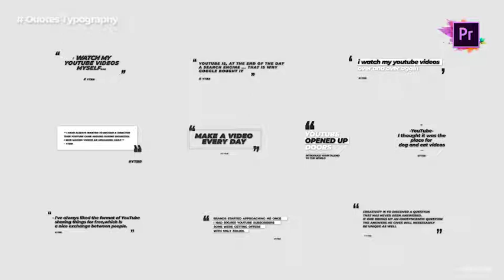YouTube Channel Graphics For Premiere Pro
62 MOGRT files for Premiere Pro
A variety of Handcrafted Animated Graphic Elements !
Bell Notifications
Animated Typography Titles
Animated Quote Titles
Lower Thirds And Information Boxes
Social Media Pop Ups
YouTube Intro Bumper Opener
Transitions
End Card
And more to exlore…
All The Elements Are Transparent to Use Over your Footage !
Video Tutorials are included (How to edit)